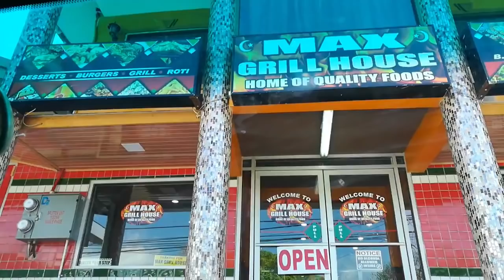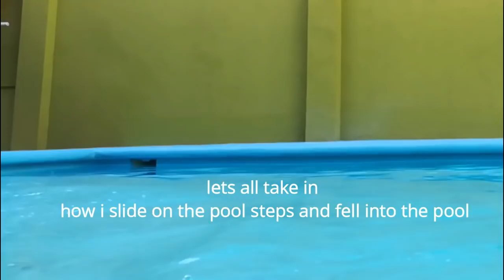A mayaro vaca with my family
Hi, guys so I recently had a small vacation with some of my family members to mayaro at a beach house for three days.
Also, I am thinking about doing some other videos as well on my channel, like for instance a Q&A with my boyfriend, etc and some makeup videos. So I would love some feedback from you guys and all you have to do is leave your suggestion down below in the comments section.
Love you all and stay blessed.